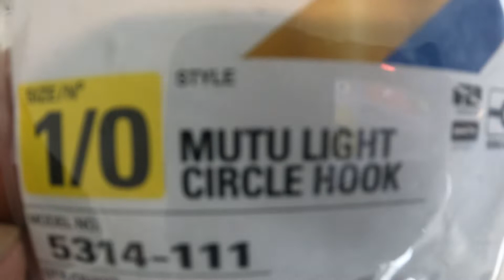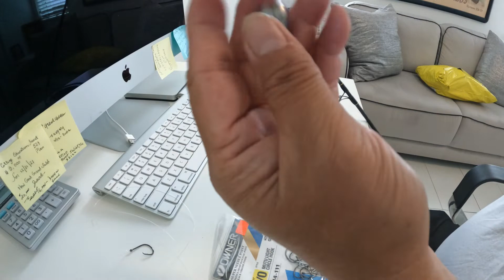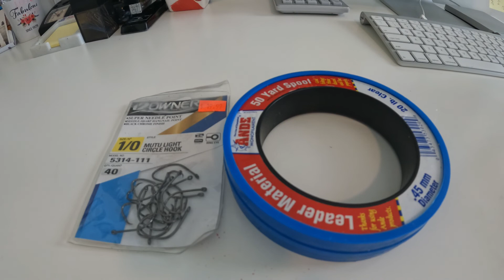PIER FISHING| MANGROVE SNAPPER FISHING COMPLETE TUTORIAL,RODS,REELS,HOOKS & LINE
SNAPPER FISHING, RODS , REELS, HOOKS AND LINES.